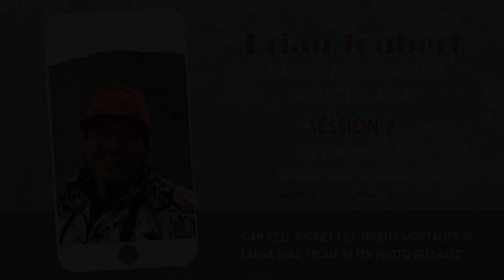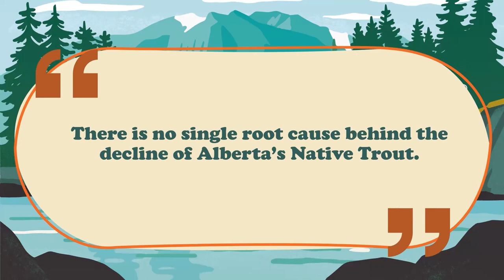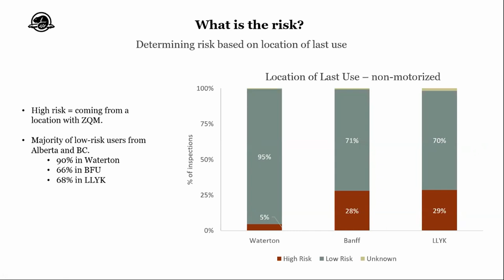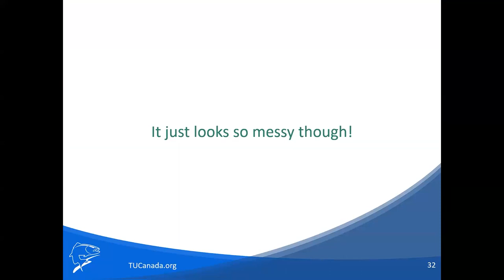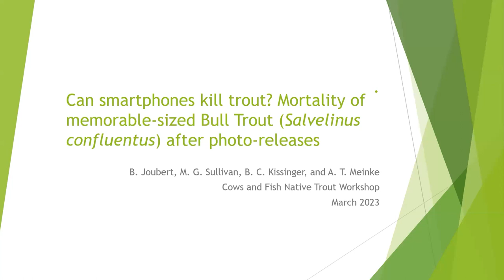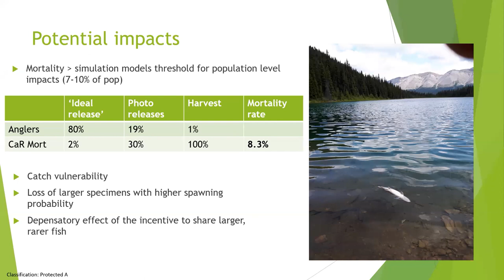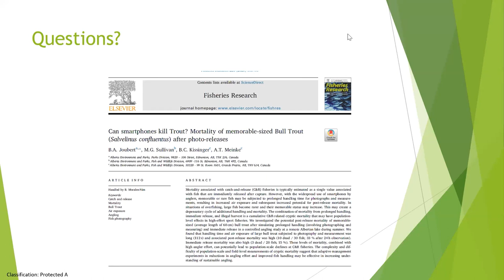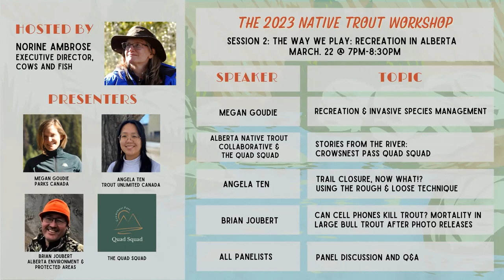2023 Native Trout Workshop | Session 2: "The Way We Play: Recreation in Alberta"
The second session of the 2023 Native Trout Workshop called "The Way We Play: Recreation in Alberta, was for anyone who has ever geared up for a weekend of exploring in Alberta’s backcountry, whether on foot, or on wheels; with a tackle box, picnic basket, or a backcountry tent. We learned about the clean, drain, dry technique to protect against invasive species, the famous “rough and loose” technique, and how long is too long to keep a fish out of water.

Evening Agenda:

(14:40) Recreation & Invasive Species Management
By Megan Goudie, Parks Canada

(30:50) Trail Closure, Now What!? Using the rough & loose technique
By Angela Ten, Trout Unlimited Canada

(45:55) "Stories from the River: Crowsnest Pass Quad Squad," a short film by Alberta Native Trout Collaborative

(54:18) Can Cell Phones Kill Trout? Mortality in large bull trout after photo releases
By By Brian Joubert, Alberta Environment & Protected Areas